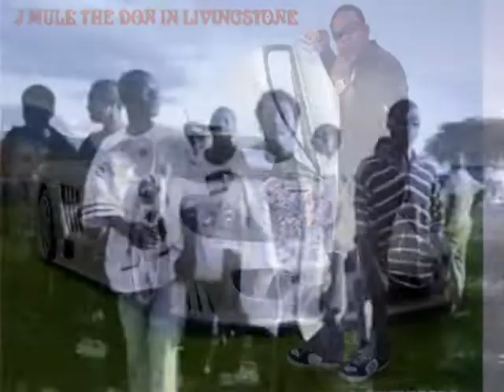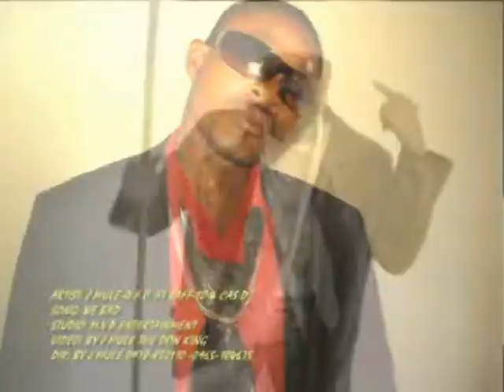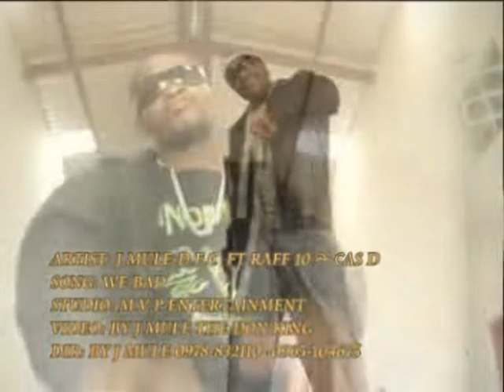Jay mule ft sweet k kamafuna kuvina